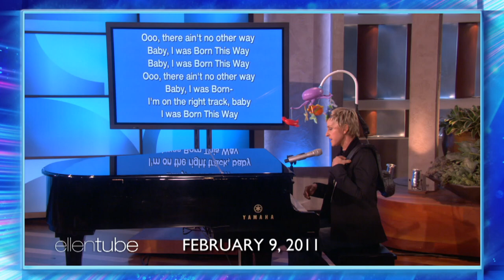Justin Bieber & James Blunt Sing 'Born This Way' (Season 8 Flashback)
Back in Season 8, Lady Gaga released the lyrics for her song "Born This Way," but not the melody. So, Ellen guessed the tune with a little help from her friends Justin Bieber and James Blunt.